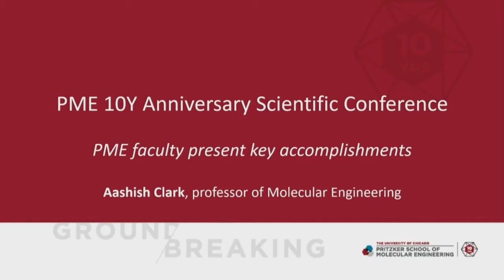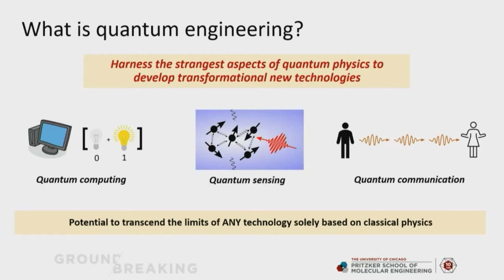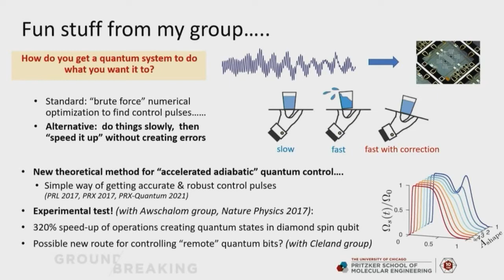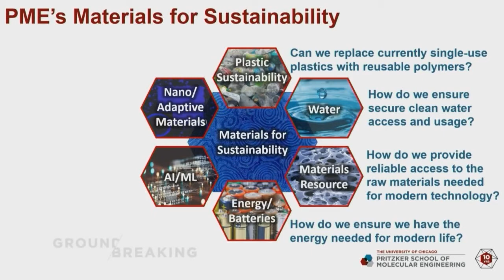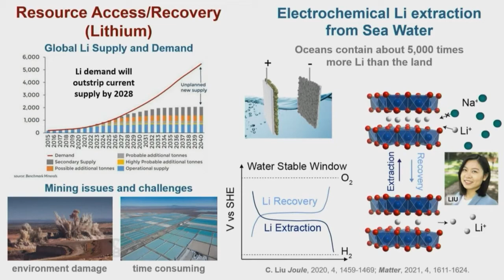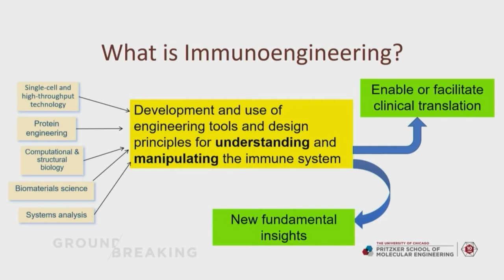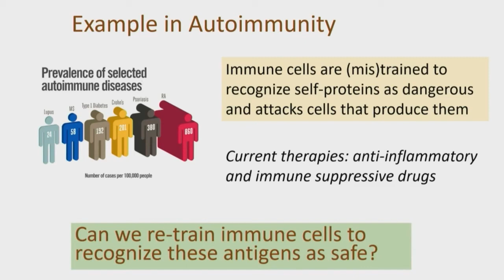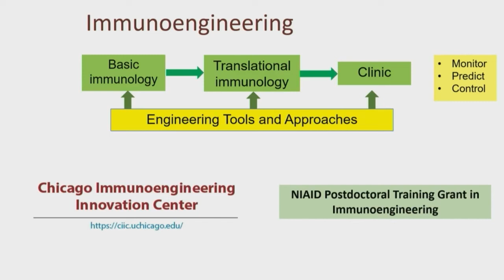PME faculty present key accomplishments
Faculty members present key advancements within PME's 3 research themes.

0:00 - Introduction
Presentation by Allison Squires, Neubauer Family Assistant Professor of Molecular Engineering

2:00 - Quantum Engineering
Presentation by Aashish Clerk, professor of molecular engineering

21:50 - Materials Systems for Sustainability and Health
Presentation by Stuart Rowan, Barry L. MacLean Professor for Molecular Engineering Innovation and Enterprise

40:10 - Immunoengineering
Presentation by Melody Swartz, William B. Ogden Professor of Molecular Engineering and Vice Dean for Faculty Affairs

This event was part of a larger celebration of the Pritzker School of Molecular Engineering's (PME) 10th anniversary.

About PME:
The Pritzker School of Molecular Engineering at the University of Chicago integrates science and engineering to address global challenges from the molecular level up. Our work applies molecular-level science to the design of advanced devices, processes, and technologies. Organized by interdisciplinary research themes, we aim to develop solutions to urgent societal problems, such as water and energy resources, information security, and human health.